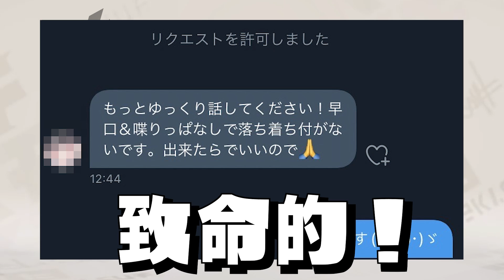キルハ、生まれ変わります【スプラトゥーン2】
やるゲームによってテンションが変わるタイプです